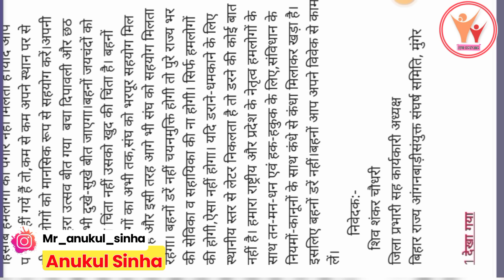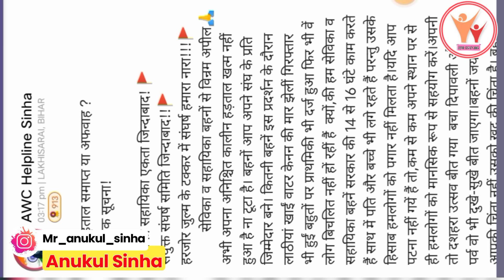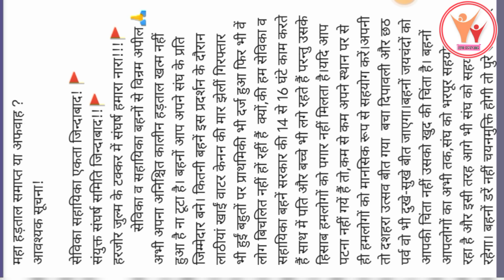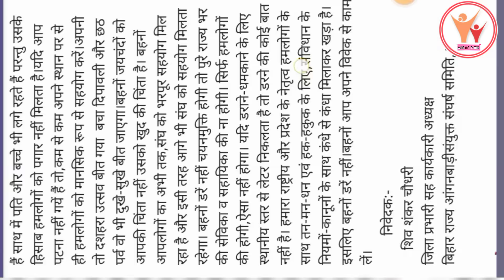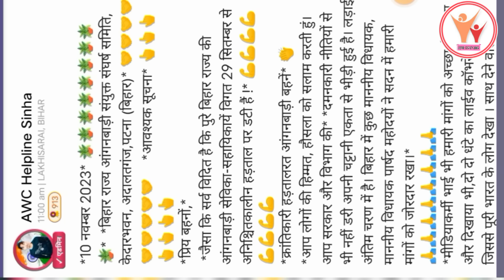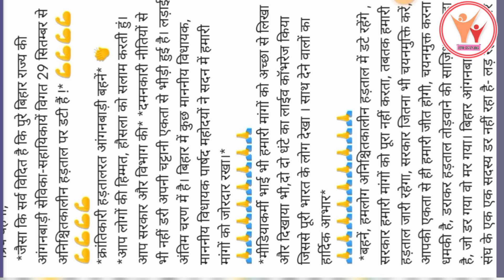बिहार महा हड़ताल समाप्त !! सच या अफवा || कुमार बिंदेश्वरी सिंह का वार्ता समाज कल्याण विभाग साथ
Follow Me On Other Social Media ❤️